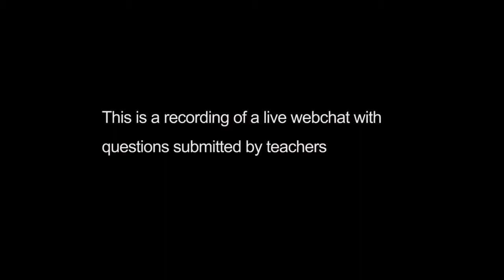TES web chat: Beat Bullying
TES talks to Liz Watson from The Beat Bullying Group. We discuss strategies for tackling bullying both in and out of the classroom, including peer mentoring, as well as social networking and cyber-bullying, and how this can affect school life.